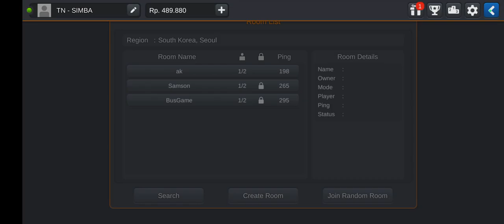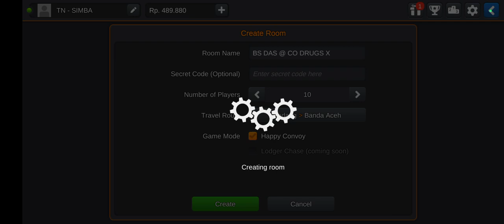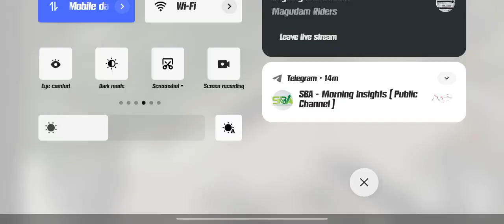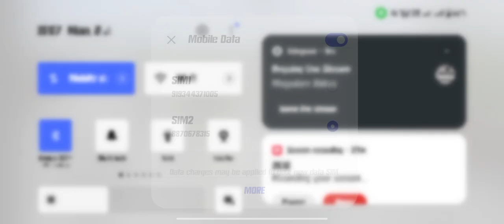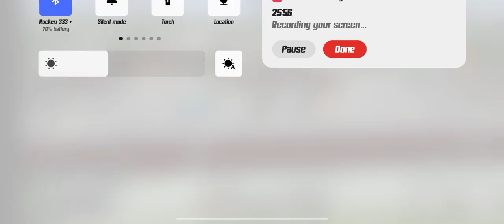விடிய விடிய 🚌 பயணம் எங்கடா போரிங்க 😱பயணம்